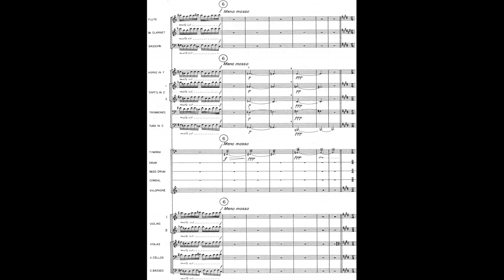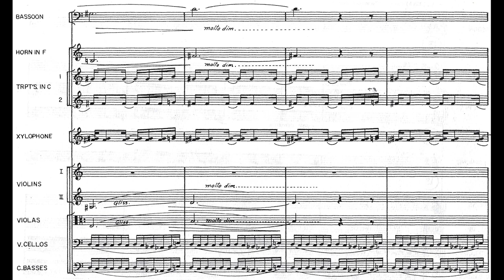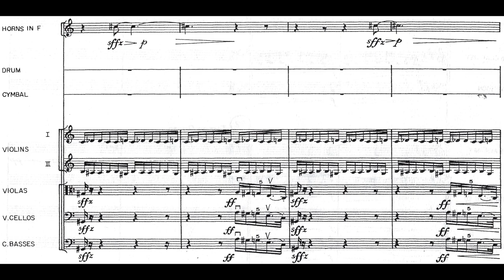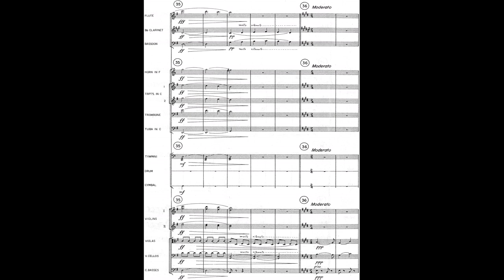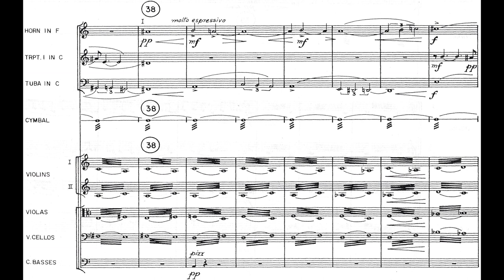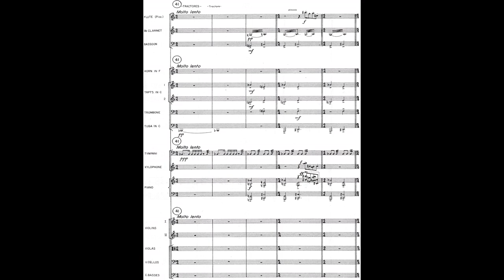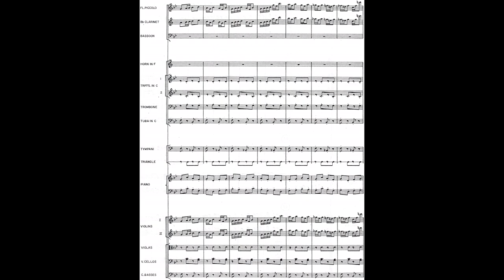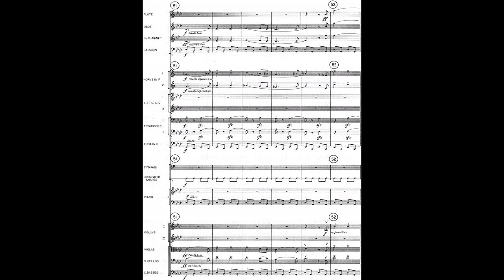Silvestre REVUELTAS: MÚSICA PARA CHARLAR (1938; Suite PAISAJES de Erich KLEIBER, 1944) [Vídeo-Score]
Interpretación: Jorge Pérez Gómez & Moravská Filharmonie Olomouc

[Grabación efectuada en Marzo de 1999; Locación no especificada, CZE-OL]

Silvestre Revueltas Sánchez (Santiago Papasquiaro [Durango], México 31/XII/1899 † 05/X/1940 Ciudad de México)

Respecto a las geniales secuencias que constituyen la música incidental que Revueltas compuso para la película-documental FERROCARRILES DE BAJA CALIFORNIA (producción de 1938) cuya partitura original él bautizó -con su típico sarcasmo y tenor irónico- como MÚSICA PARA CHARLAR; al momento de ser esta obra íntegramente estrenada el 15 de diciembre de 1938 en el Palacio de Bellas Artes, el programa de mano del concierto contenía estas líneas escritas por Revueltas:

'Para charlar, para dormir, para tomar el té, qué sé yo; música para no pensar. La música que hace pensar es intolerable, martirizante, y hay gente que la prefiere; yo adoro la música que me hace dormir (Por eso tengo una serie de admiraciones) [sic.]

« El comentario anterior deja entrever algo del cinismo de Revueltas, pues para componer, orquestar y organizar todos los materiales musicales dentro de una partitura coherente, es necesario ¡¡PENSAR MUCHO, COÑO!! »

Pues bien; ahora para desentrañar tanta confusión y maroma vertida por terceros sobre esta obra de Revueltas, es menester respaldarnos en el formidable libro de Eduardo Contreras Soto 'SILVESTRE REVUELTAS: En Escena y en Pantalla' (INBA-INAH 2012; págs. 399-404) para la redacción de este artículo. Nos refiere el crítico:

'... en marzo de 1944, al frente de una "Orquesta Filarmónica" de ocasión, Erich KLEIBER incluyó su versión de MUSICA PARA CHARLAR en un concierto presentado en el Palacio de Bellas Artes. Nunca se sabrá... por qué el director... no quiso ejecutar la partitura completa de Revueltas... ni por qué rebautizó su versión como PAISAJES; el anecdotario testimonial suele citar que el director no entendió el sentido del humor que implicaba el desenfadado título original... era sabido de todos el origen fílmico de esta música... su versión merecía llevar un título más neutro, aunque de referencias visuales...'

'¿Qué hizo? TOMÓ LO QUE QUISO, cortando pasajes enormes y enlazando lo restante, sin cambiarlo de posición en la continuidad de la partitura original y, al parecer, SIN AÑADIR NADA. Lo que sí hizo fue añadir títulos a las secciones por él conservadas... Kleiber simplemente les dio un valor de títulos que no tenían... los inventó el director y los escribió en la partitura original...; es una ironía, pero hoy son los títulos más citados para referirse a las partes de esta obra revueltiana. Fue Kleiber quien acuñó... a dos partes de la obra como secciones definidas...: primero EL FERROCARRIL, y después EL DESIERTO... El caso es que, con esa versión cortada casi a la mitad de su duración original, Kleiber obtuvo muchos aplausos para Revueltas, según las crónicas de la época. Esta presentación de PAISAJES pasó y el trabajo de Kleiber cumplió su cometido; nunca más volvió a ejecutarse en público esta "versión"...'

Cabe señalar que la Suite PAISAJES fue publicada en 1977 por Peer Music en una versión más comprimida que la hecha por Kleiber en 1944 (la misma que hemos empleado para este vídeo-score). Retomamos los apuntes de E.C.S.:

'En 1960, a la par con su INVENCIÓN de la suite de LA NOCHE DE LOS MAYAS, José Yves LIMANTOUR también volvió la mirada a la música ferrocarrilera y determinó hacer también una suite, no ejecutar la partitura completa... Limantour... hizo poner ya como títulos consagrados tanto a los inventados por Kleiber como a las anotaciones visuales de Revueltas que también fueron tenidas por títulos... Lo más extremo que hizo Limantour, empero, fue su modificación del final de la partitura... Desde entonces, y durante décadas... [Limantour] creó la idea que se tuvo de cómo era esta composición a la que Revueltas le había dedicado tanta atención'

Citado lo menester, puntualizamos los títulos preñados en la partitura (edición Peer) en el que se mezclan añadidos de Kleiber [K] y Limantour [L] con los de Revueltas [R]; los desglosamos así:

I. EL FERROCARRIL [K]
a. Durmientes y Rieles [R]
b. La Tierra Patria [K]
c. Mexicali [L]
d. Telégrafos [L]

II. EL DESIERTO [K]
e. Cactus [R]
f. Crespúsculo [R]
g. Arena y Agua [L]
h. Tractores [R]
i. Canción de la Tierra Patria [K]

Por último; poco o nada se sabe del argumento de la película-documental porque ésta nunca se proyectó al público, y para empeorarlo todo, el único rollo del film pereció (junto a más de 6505 películas) en el fatal y desastroso incendio que sufrió la Cineteca Nacional el 24 de marzo de 1982; del film FERROCARRILES DE BAJA CALIFORNIA únicamente se salvó un fotograma (una copia de ésta se halla en la obra de E.C.S.).

Fue hasta el año 2010 cuando el nieto del compositor, Román Revueltas al frente de la Orquesta Sinfónica de Aguascalientes, grabó por vez primera e íntegra la música de su abuelo (lamentablemente, nos fue imposible dar con la partitura).